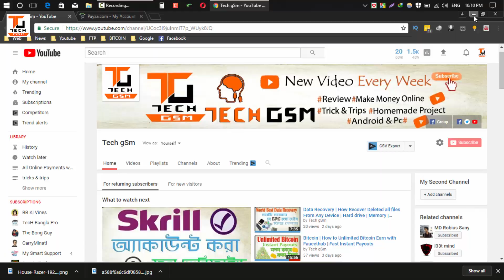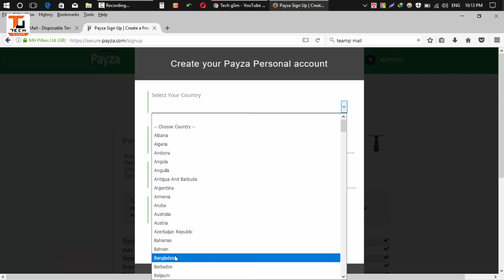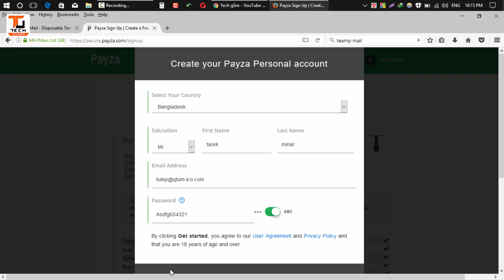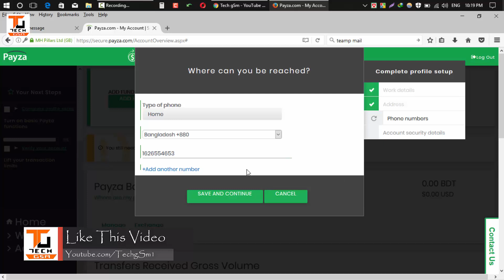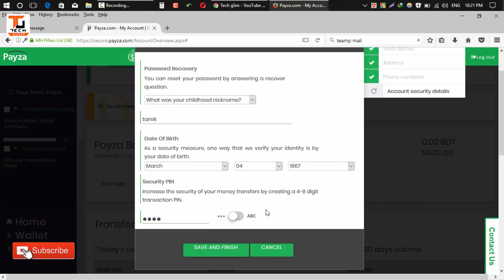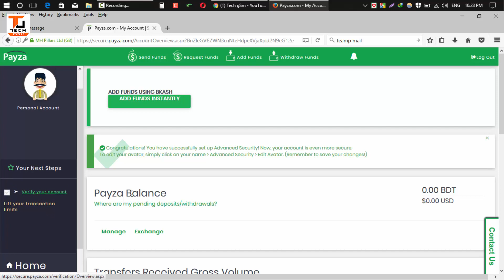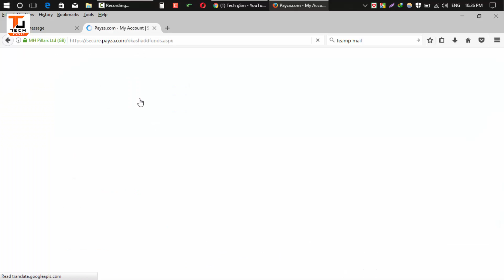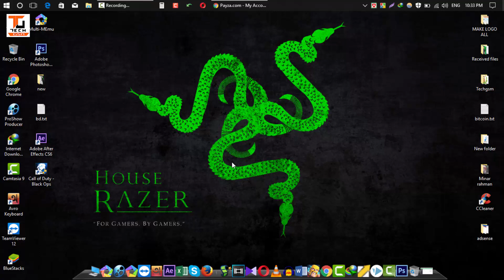Payza Account | How to Create And Verified Payza Account in bangla | New Update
How to Create And Verified Payza Account in bangladesh  in bangla tutorial.

In most countries, you can now easily verify your account through the Document Validation process

1. Log in to your Payza account
2. Click the drop down menu under your name [top left corner of your account] and select Verification
3. Submit Your Documents

                                   Document Validation

Easily complete Personal Verification , submit the following two Documents

1.Proof of Address document:
This may be a recently issued utility bill, phone bill, credit card statement or bank statement. The name and address must match with the information listed in your Payza account, the date of issue should be visible and dated within the past three months

2.Proof of Identity document:
 This should be a government-issued photo ID, such as a driver’s license or passport. Your name, photo and date of birth must all be visible. If you are verifying your account from India, you will need to submit your PAN Card as your Proof of Identity

 That once your documents have been submitted, Payza verification team will review them within five business days.

How to Make laptop Cooler at home

How to Unlimited Bitcoin Earn with Faucethub

how to get free usa phone number for lifetime 2017 verify any things plus | Bangla tutorial

                   ⏩⏩⏩⏩Socialmedia⏩⏩⏩⏩⏩